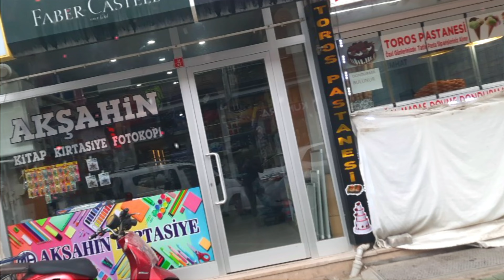Yaşamın İçinden Programımızda; Ethem Tekin Akşahin'i konuk ediyoruz..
Yaşamın İçinden Programımıza Akşahin kitap Kırtasiye sahibi Ethem Tekin Akşahin'i konuk ediyoruz.
  Akşahin; 1965 Bolvadin doğumlu, Hacı Muhterem Akşamının oğludur. 3 çocuk babası 2 Torunu vardır.
Bolvadinimizde yaklaşık 34 yılı aşan değerli Esnaflarımızdandır. Akşahin, yaklaşık 1 yıl memuriyet hayatına esnaflığı seçmiş çocukları çok sevdiğini ifade etmektedir kendisine teşekkür ediyor hayırlı işler diliyoruz.